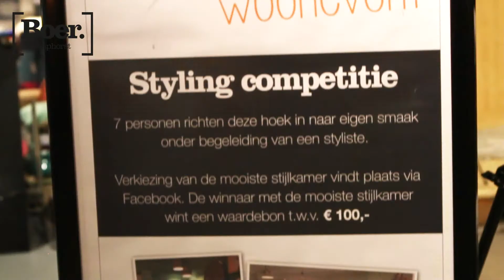Rabo & Boer Woonevent 2015 | Boer Staphorst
Zaterdag 31 oktober 2015 organiseerden wij in samenwerking met de Rabobank Meppel Staphorst Steenwijkerland het Rabo & Boer woonevent. Een inspirerend en dynamisch woonevent waarbij kennis en plezier voorop stonden. Met leuke en informatieve activiteiten  op het gebied van wonen, (ver)bouwen, inrichten, klussen én hypotheek- of verzekeringsadvies.

Advies werd er gegeven door bekende Nederlanders Thomas Verhoef van Eigen Huis & Tuin, interieurarchitect Michiel de Zeeuw van RTL Woonmagazine en Ex-inbreker Evert Jansen.